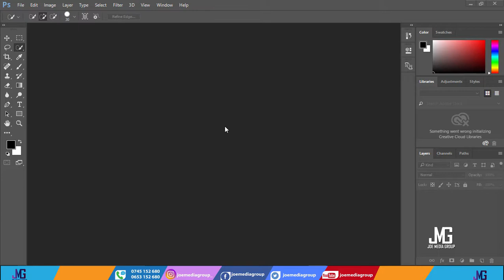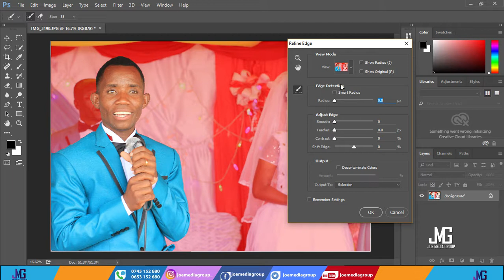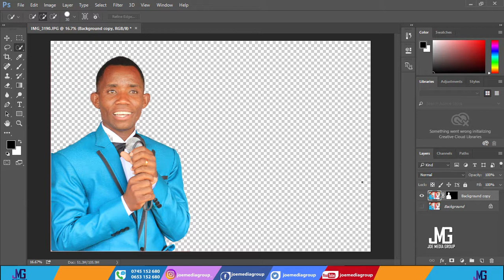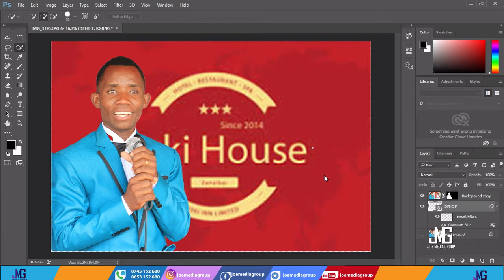jinsi ya kuondoa background ya picha kwa kutumia adobe photoshop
Katika video hii nmefundisha namna ya kutumia adobe photoshop katika kuondoa background ya picha, nimetumia njia inayoitwa refine adge (select mask) njia ambayo ni nzuri sana kwani ni rahisi na inaleta matokeo mazuri.

Picha hizo zinaweza kua kwaajili ya matumizi mbalimbali kama vile passport size, posters, print photo pamoaja na picha za matangazo

I do ** Design Logo | Id Card |Sticker |Calender | Flyers| Posters |Product label | Banners and all issues related to |Graphics Design | Photography and Videography |
For inguries
/DESIGN / PRINTING / BRANDING